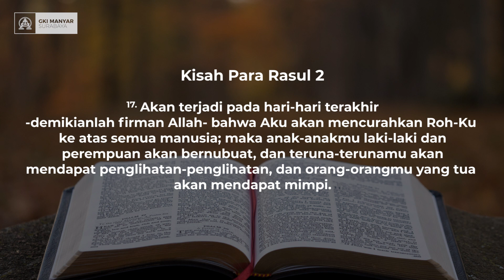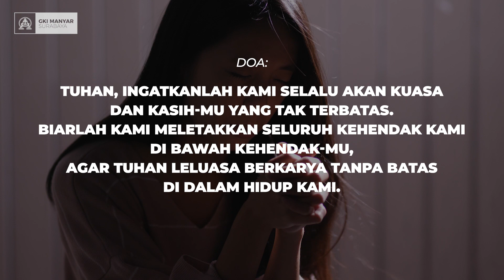Sapaan Gembala GKI Manyar - 20 Maret 2021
Sapaan Gembala GKI Manyar edisi 20 Maret 2021
oleh : Pdt. Lindawati Mismanto

Apakah yang tidak mungkin bagi Tuhan?
Ya, tidak ada yang mustahil bagi Allah.
Apakah yang sekarang memenuhi doa-doa kita?
Maukah kita letakkan semuanya di bawah kehendak Allah?

Maukah kita berkata :

“Bukan kehendakku, tetapi kehendak-Mu-lah yang terjadi.
Aku tunduk di bawah kehendak-Mu.”